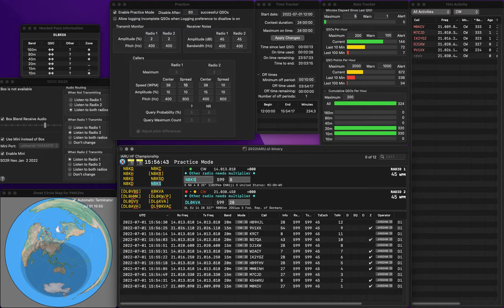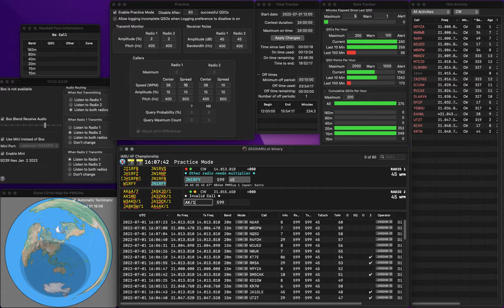20220701 SO2R practice for IARU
One error at Pounce.  19 Qs for Pounce.  Rate is good.